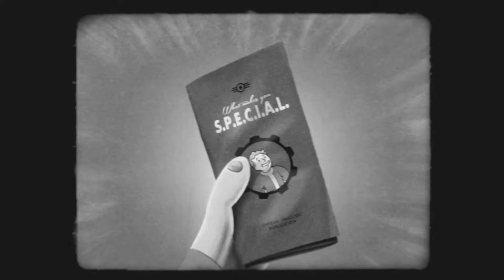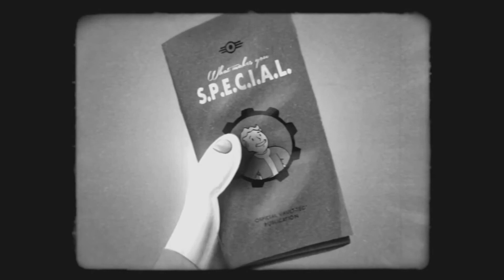Fallout 4 - "S.P.E.C.I.A.L." Video Series - "Luck" (1080p)